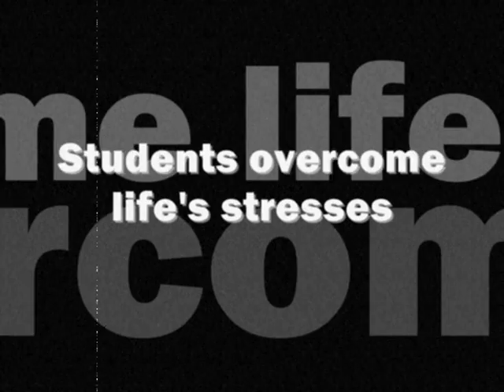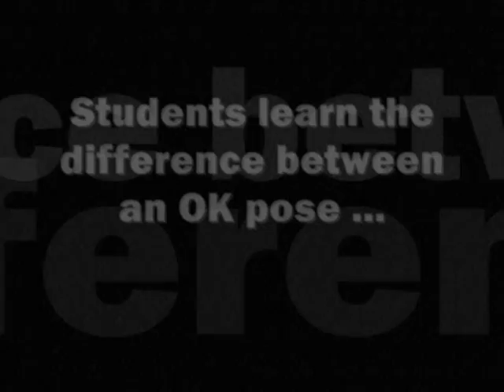High School Promo